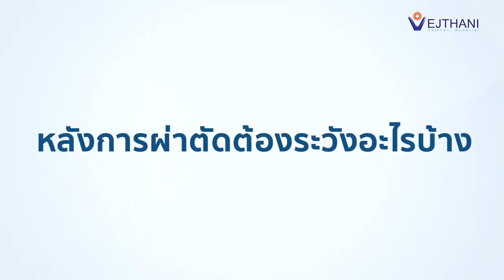ลื่นล้มแม้อายุน้อย หากละเลยอาจเสี่ยงอัมพาต | โรงพยาบาลเวชธานี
ศูนย์กระดูกสันหลัง ชั้น 5 รพ.เวชธานี